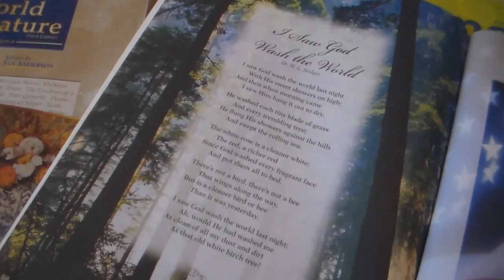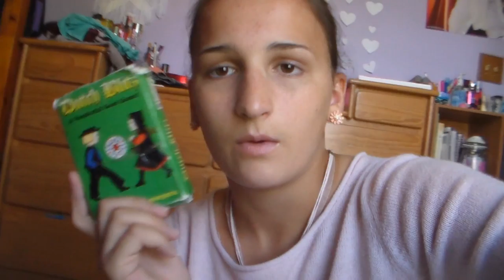Getting my X-ray....| MoreofLainee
Today I get my X-ray done...